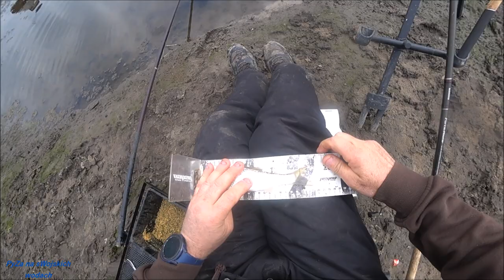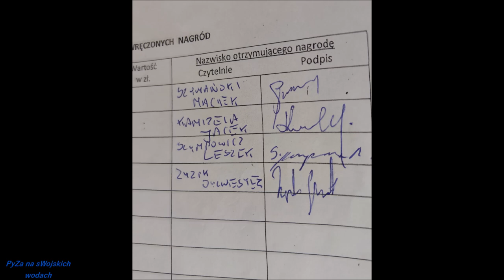Rozpoczęcie sezonu wędkarskiego ISKRA Kielce